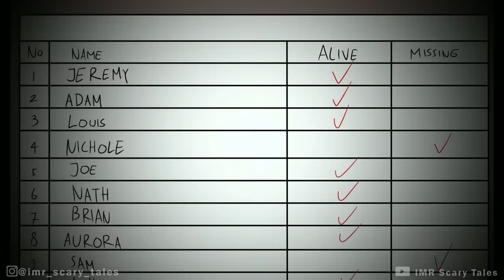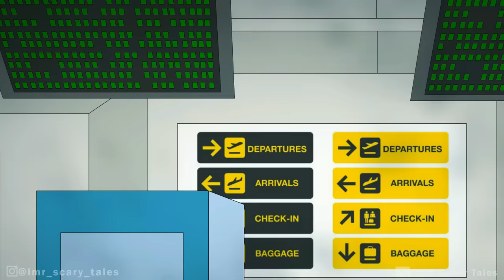2 True Airport Horror Stories Animated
2 True Mysterious Airport Horror Stories Animated

Written by: Divyansh